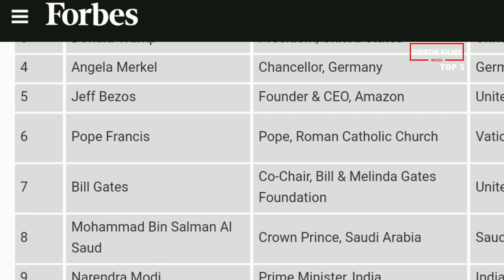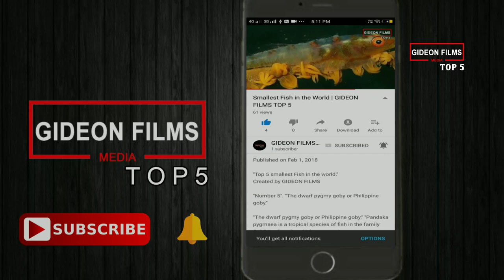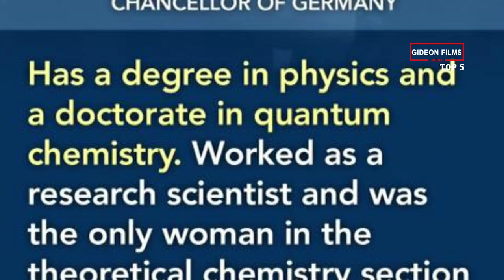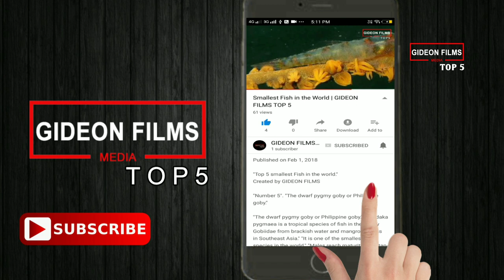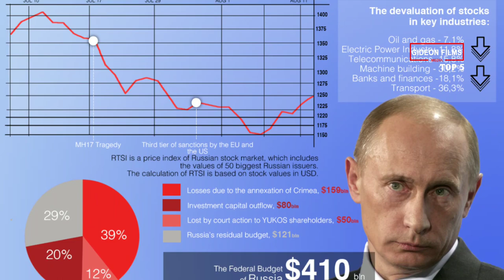Top 5 World's Most Powerful People 2019 | Most Influential Person 2019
Top 5, World's Most Powerful People 2018.

To become powerful, you must have immense influence among the people. Forbes published a list of the prominent individuals in the world in 2018. The list has all types of characters from those who own business empires. Also, the politicians who actions have had significant impacts. Vladimir Putin emerged position one as his rating continues to rise. President Obama’s popularity has continued to diminish. This is his last term in office nears the end. Prime Minister of India, Narendra Modi has found his way in the most popular persons. His reforms have transformed India in the two years he’s been in power. Now, here is the list of the most influential people in 2018 according to Forbes.

5, Xi Jinping.

Born in 1953, Beijing, China, Jinping is the incumbent president of China. He is also the General Secretary of the Communist Party of China. He also chairs the Central Military Commission. Xi is an ex-officio member of the Politburo Standing Committee. The committee is a top decision-making body in China. Xi also chairs the newly formed National Security Commission. He is also the chair of other steering committees on economic and social reforms. Further, he is the chair in commissions for military reforms and the internet.

From 1999 to 2002, Xi served as Governor of Fujian. Between 2002 and 2007, he served both as the Party Committee Secretary. At the same time, he was the Governor of Zhejiang. Xi has led an anti-corruption campaign. The campaigns resulted in the arrest of Xu Caihou, and Zhou YongKang. He is a paramount leader and has become one of the most influential Chinese Rulers. Xi has changed the thinking of the conservative Chinese through reforms. Additionally, he is bold enough to allow the media to capture some of his daily activities. During his leadership, China has investments in almost all part of the world. His meeting with the US and UK leaders led to business deals worth $46 billion.

4, Pope Francis.

He was born in 1936 in Argentina. But his parents named him Jorge Mario Bergoglio. His is the current Pope of The Roman Catholic Church. He became the 266th Pope in 2013 and the first from America. Pope Francis replaced Pope Benedict XVI after his resignation as pope. Pope is the Bishop of Roman and the Sovereign of the Vatican City. From 1973-79, he served as Provincial Superior of the Society of Jesus in Argentina. Earlier, he was the Archbishop of Buenos Aires in 1998. The pope has faced some accusations too. He gave for two of his priests to the National Reorganization Process during the Dirty War. Later, all allegations against him were removed.

In 2001, John Paul II ordained him as a cardinal. Pope Francis efforts to change the face of the Roman Catholic Church are notable. He attended Congress in the US to address the issues of climate change and immigration. Also, he spoke about the fate of Christians and non-Christians suffering in the Middle East. He has also visited inmates in a Philadelphia. Also, he went to console the victims of priestly sexual abuse. He is humble and has great compassion for the poor. He also fights for human rights especially the women’s rights.

3, Angela Merkel.

Angela Merkel ranked position two on Forbes. She is the most dominant woman in the world of 2018. Angela was born in 1954. She is the sitting Chancellor of Germany a position she has held since 2005. Merkel has been the leader of the Christian Democratic Union (CDU) since 2000. She earned a doctorate in physical chemistry.

During the Revolutions of 1989, Merkel entered politics. She was also the deputy spokesperson for the East German Government in 1990. In 1991, Merkel got elected as Minister for Women and Youth. The Chancellor then was Helmut Kohl. Later, in 1994, she became the Minister for the Environment. In 1998 after the defeat of Kohl, Merkel became the Secretary General of CDU. She became the CDU first woman party leader. Merkel became Chancellor upon appointed after the Federal elections held in 2005. Again, she won the 2013 election by a landslide, having 41.5% of the votes cast.

In 2007, Merkel became the 2nd woman to become president of the European Council. Also, she was the chairperson of G8. Moreover, Merkel has played a critical role in negotiations regarding the Treaty of Libson. What’s more, the Berlin Declaration. Single-handedly, she has offered solutions to problems faced by her constituents. Merkel has managed to take her country through a recession. She provided credit facilities for those companies cutting hours for employees. She also convinced Greece and Spain to consider Germans’ fiscal and legal logic. Germany ushered 2018 with a budget surplus of 12.1 billion Euros. Recently, she opened the German borders. That would allow over 1 million immigrants from Syria and other Muslim nations. This humanitarian act has earned her accolades.

2, Donald J. Trump.